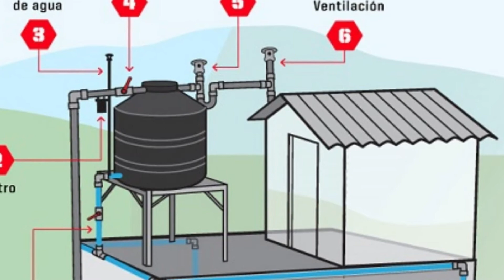Deja de sufrir por los tandeos del agua